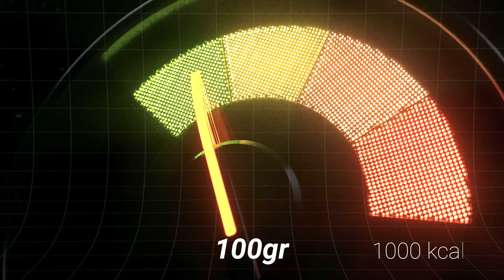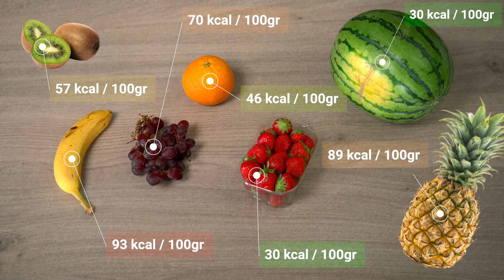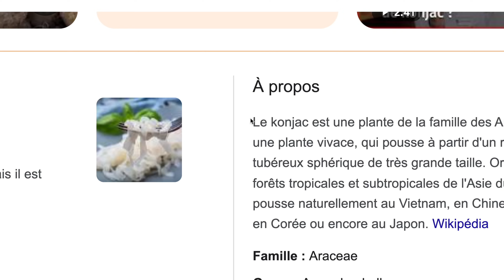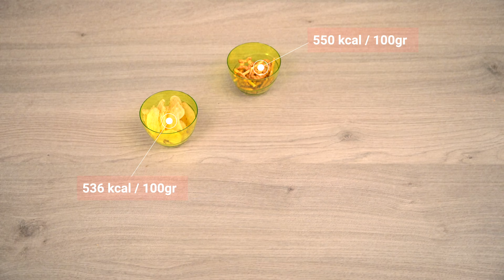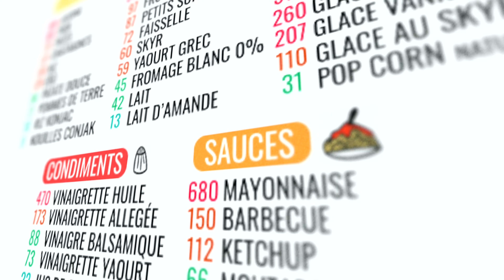Maigrir vite en mangeant 2X plus : les aliments ultimes !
Découvre les meilleurs aliments pour maigrir vite tout en mangeant des tonnes de nourriture au quotidien. Ce sont de véritables Hacks.

// MES LIENS